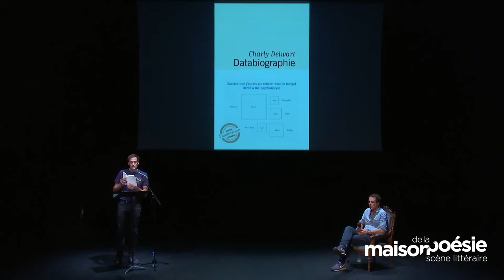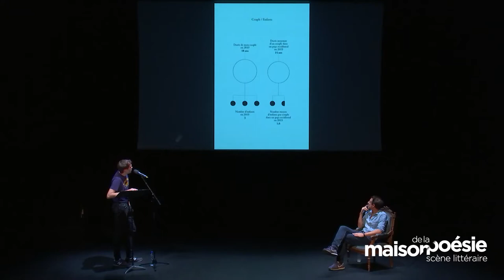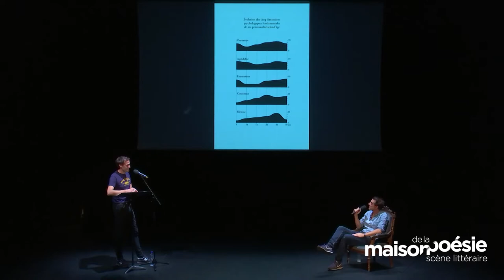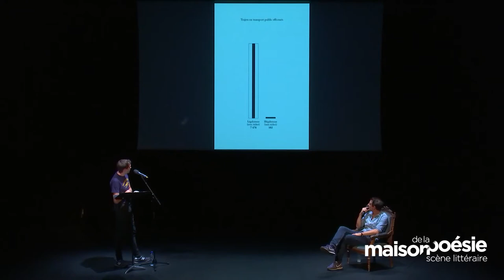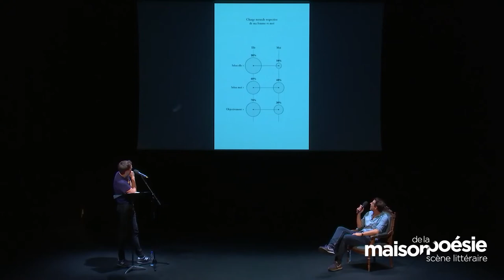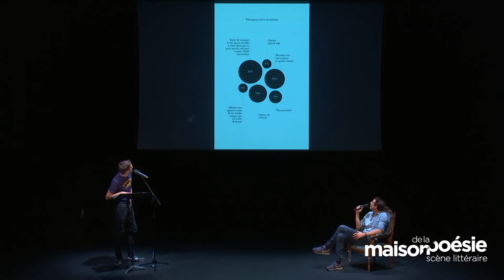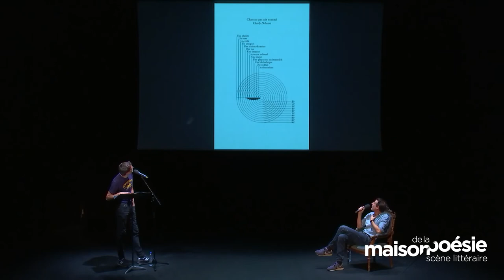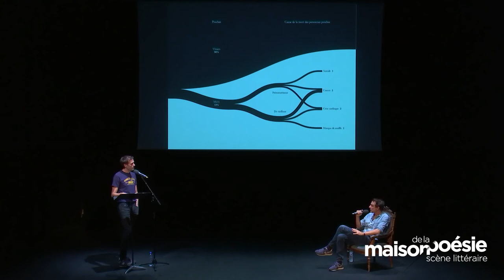INTEGRALE - Charly Delwart & Emmanuel Noblet - Databiographie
Charly Delwart & Emmanuel Noblet
Databiographie

Habitué à se poser des questions sur tout, et tout le temps, Charly Delwart s’est lancé dans une biographie d’un genre nouveau : la databiographie. Enjeu : sans dénier les vertus de la philosophie ou encore de la psychanalyse, se pourrait-il que les statistiques et les chiffres détiennent la clé de certains mystères de nos vies ? Famille, sport, relations amoureuses, rapport à la mort : il met ainsi toute sa vie en graphiques, espérant apporter quelques réponses à des questions cruciales. Ce faisant, il nous réjouit hautement et, bien sûr, nous renvoie à nous-mêmes. Voilà longtemps que la littérature ne nous avait pas tendu un miroir aussi inattendu et drôle. Pour rendre compte de ce projet fou, le voici sur scène avec le comédien Emmanuel Noblet pour une performance qui sera forcément… d’un genre nouveau.

À lire – Charly Delwart, Databiographie, Flammarion, 2019.

Le lundi 14 octobre 2019 à 19h.